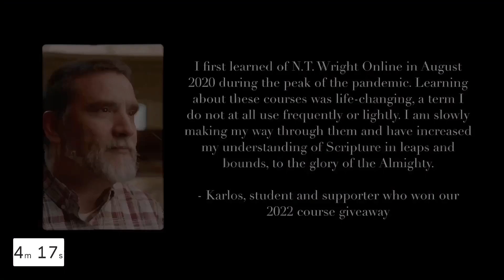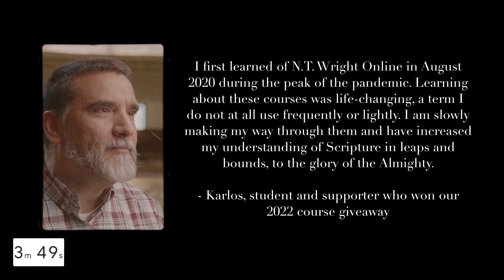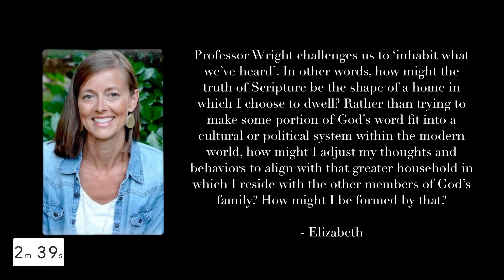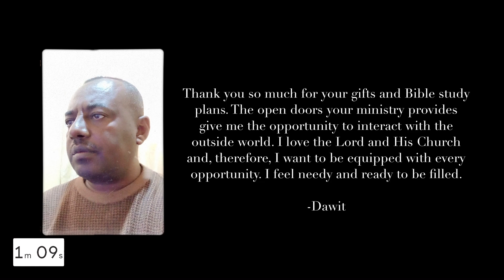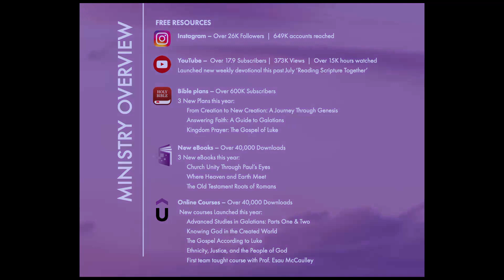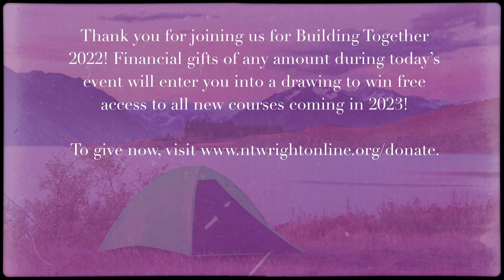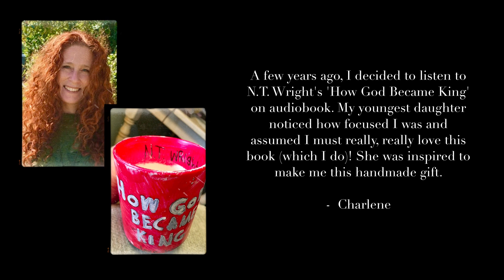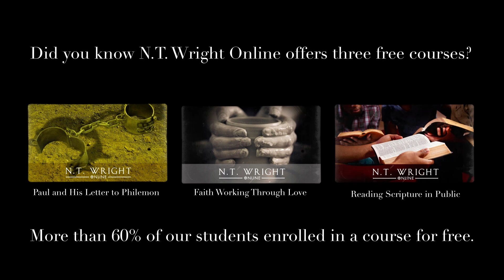Building Together 2022 | Virtual Fundraiser | N.T. Wright Online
Welcome to Building Together!
Building Together is the annual fundraiser of N.T. Wright Online.
to support this ministry.

N.T. Wright Online has brought world-class, biblical teaching to over 120,000 students in 195 countries. In this season of expanding our reach and strengthening our ministry, we need your help! Your prayerful financial support enables us to continue creating thought-provoking courses, ebooks, reading plans, and devotional videos.

Join Prof. Wright, fellow students, and the N.T. Wright Online team to celebrate what God has done through this ministry and to dream about what we can build together.

During this event you will:
…learn the story of N.T. Wright Online in a conversation between David Seemuth and Prof. Wright.

...hear how N.T. Wright Online has benefited and supported students throughout this past year.

…receive a special and timely message from Prof. Wright, joining from Oxford.

…discover how your donations strengthen our ministry and help us provide biblical resources to the world.

LEARN MORE ABOUT N.T. WRIGHT ONLINE

N.T. Wright Online makes the teaching of world-renowned biblical scholar N.T. Wright easily accessible through online courses and other digital resources. Connect with the links below to start learning today!